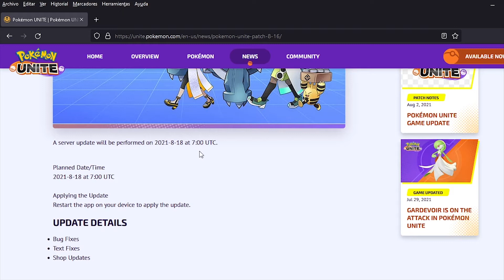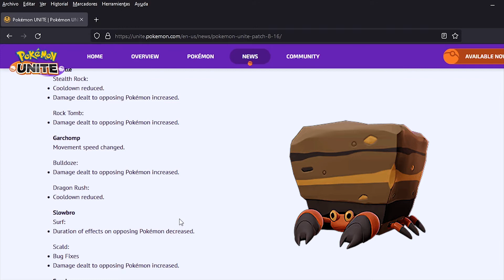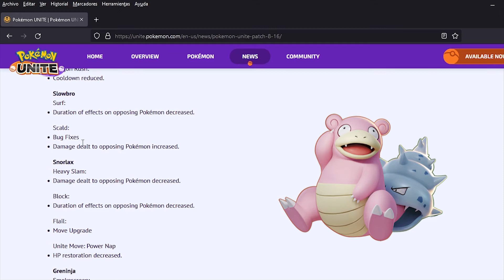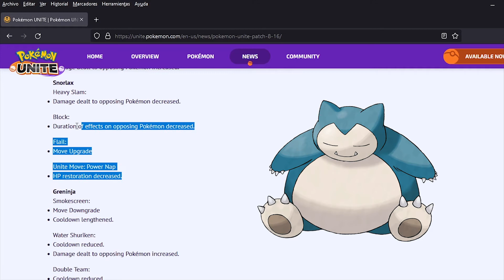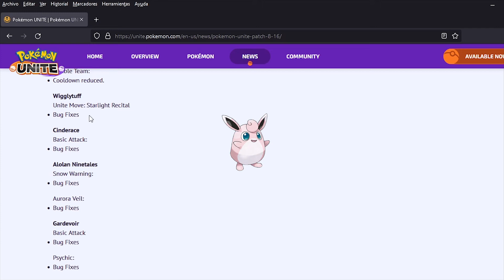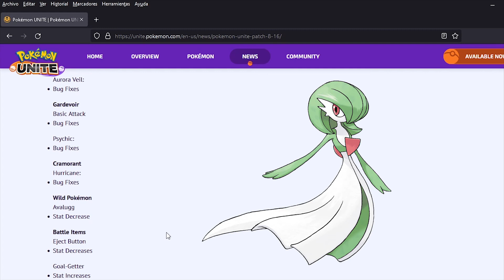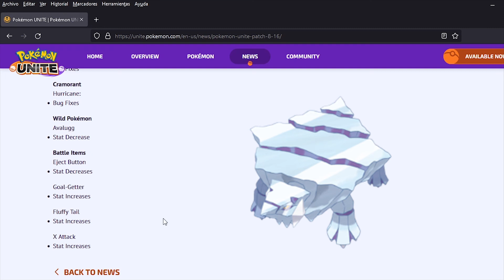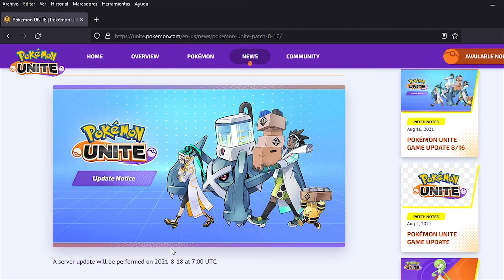POKEMON UNITE: TODO sobre la NUEVA ACTUALIZACIÓN: Buffs, Nerfs, Fixes, Cambios, etc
En este video, revisaremos los detalles de la próxima actualización de Pokemon Unite, en la cual se explica que Pokemon resultan buffeados y nerfeados, además de los cambios a objetos y Pokemon salvajes.